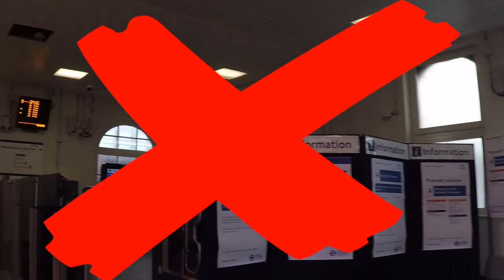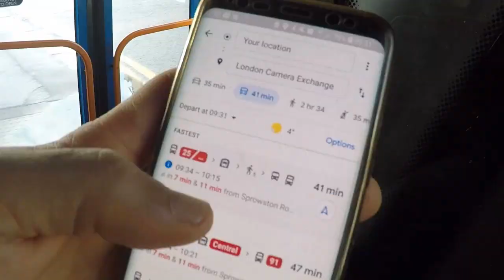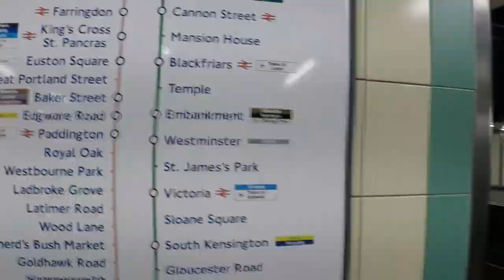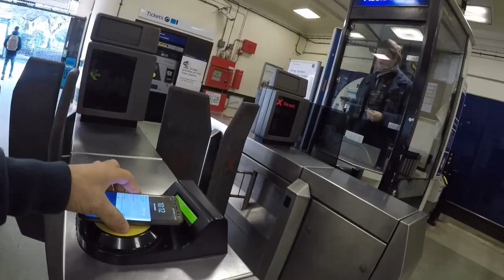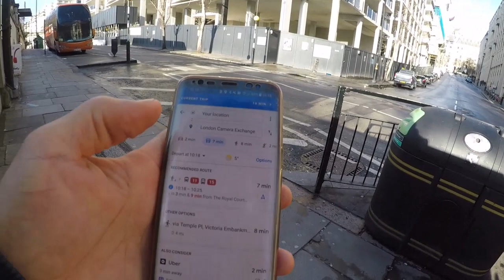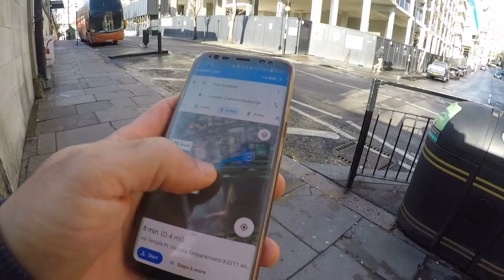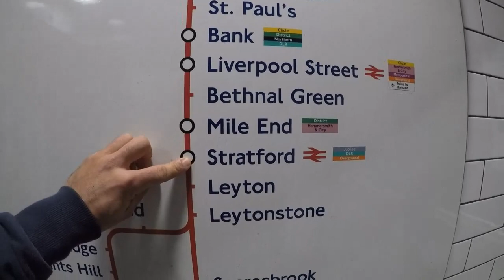How to take amazing pictures any where using just MOBILE PHONE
history of this picture amazin place london